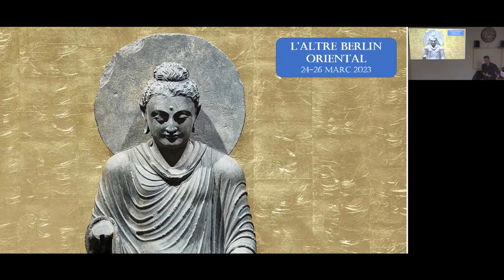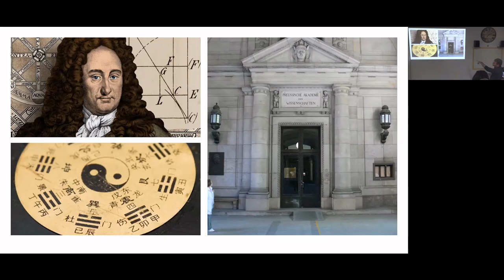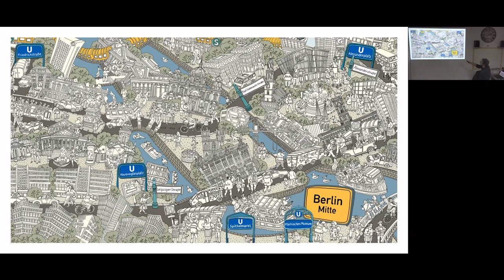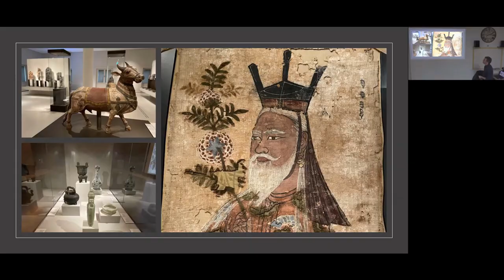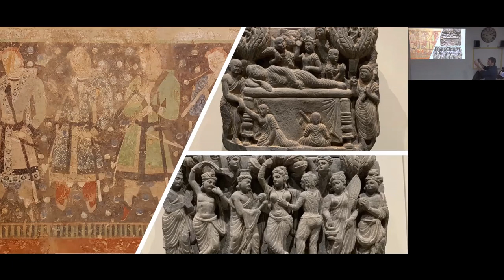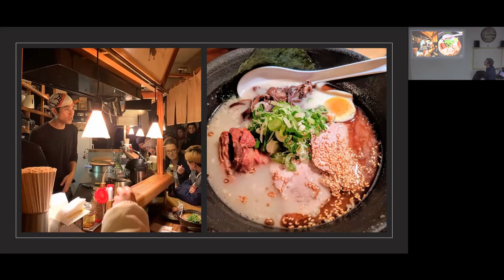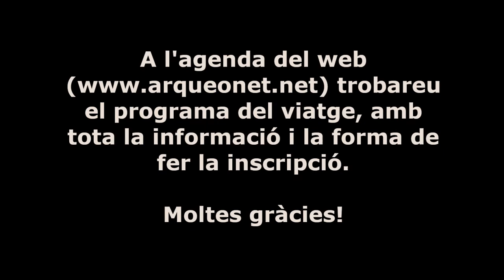L’altre Berlin oriental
Hi ha un altre Berlin oriental que no surt en els llibres d’història i que és diferent al que va dividir el teló d’acer després de la Segona Guerra Mundial. Es tracta de les traces que ha deixat la cultura de l’Àsia Oriental en el cor d’Europa, primer en els segles XVIII i XIX amb la chinoiserie i, després, amb l’herència del japonisme durant el modernisme alemany, que va influir, més tard, en moviments com l’expressionisme o l’escola Bauhaus. D’aquí que podem agafar en préstec el terme oriental (東), que va capitalitzar la situació política de la segona meitat del segle XX i retornar-lo al sentit original que tenia quan els intel·lectuals alemanys van començar a col·leccionar peces d’art i interpretar idees filosòfiques de Xina i Japó. El mateix Leibniz, que va fundar a Berlin l’Acadèmia Prussiana de les Ciències el 1700, era un fervent admirador del Llibre de les Mutacions xinès, en el que s’inspiraria per desenvolupar l’aritmètica binària. En aquest viatge ens centrarem en un dels museus més importants d’art d’Extrem Orient que hi ha a Europa: el Forum Humboldt, que conté una de les col·leccions d’art greco-budista més importants del món i sales dedicades a Xina, Corea i Japó. També visitarem, a Berlin, el Museu dels Samurais i, a Potsdam, el parc de Sanssouci, amb elements de la chinoiserie més antiga que hi ha al continent. També tastarem restaurants de cuina xinesa molt autèntics de la ciutat.